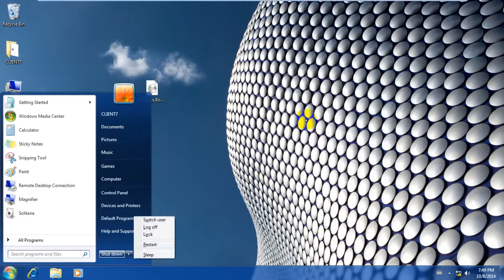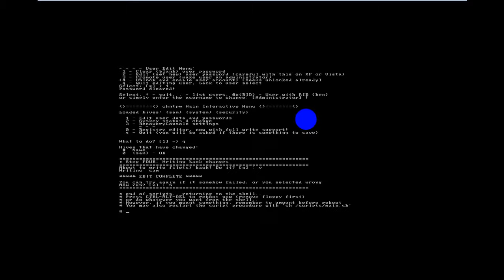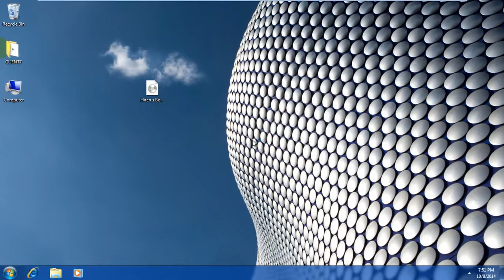HOW TO RESET PASSWORD WITH HIREN S BOOT CD | CUM SA RESETEZI PAROLA DE WINDOWS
Tutorial despre cum poti reseta parola de windows